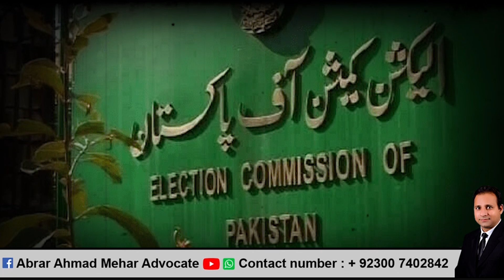Elections will be held on 8th February at any cost according to the Election commission